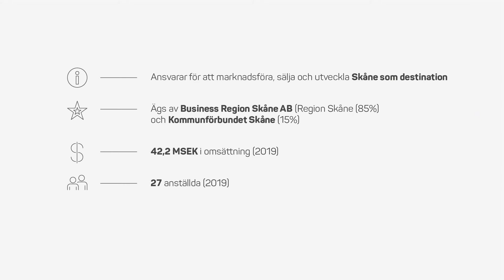Navigator Pejling – Pia Jönsson-Rajgård, | VD Tourism in Skåne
I detta pejlingavsnitt berättar Pia Jönsson-Rajgård, vd för Tourism in Skåne om hur krisen påverkat besöksnäringen i Skåne och Sverige. ”Fredagen den 13 mars är ännu ett datum som kommer att skrivas in i historieböckerna – dagen då den globala och lokala turistnäringen tvärnitade.”